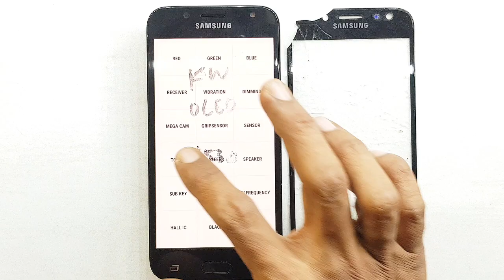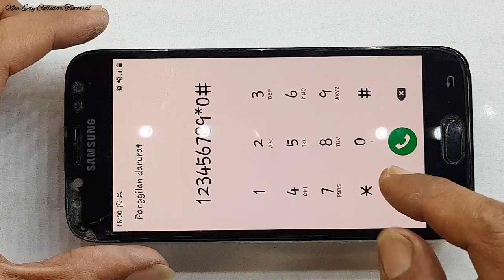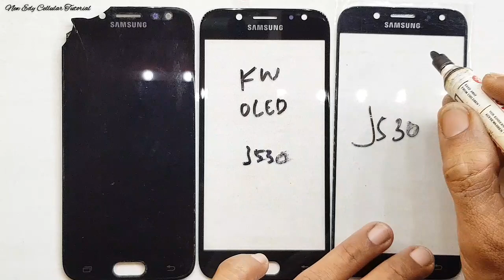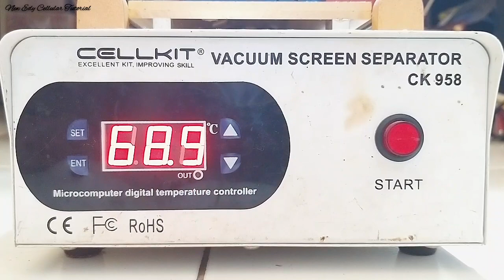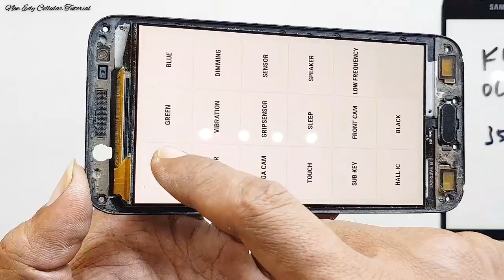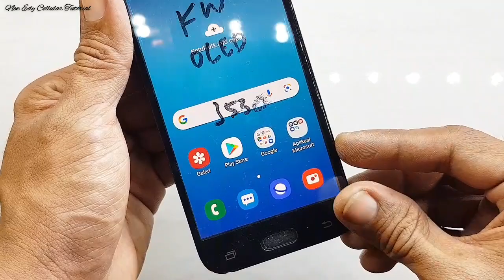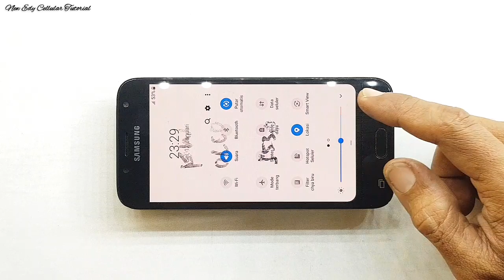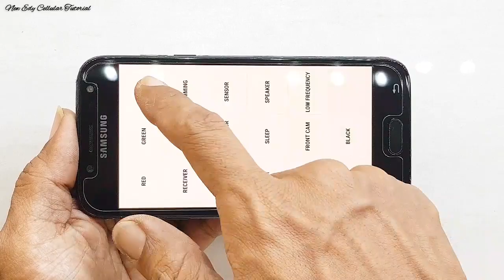SAMSUNG J5PRO GANTI GLASS DI LCD KW OLED ?? PERBEDAAN LCD OLED VS AMOLED | REPLACEMENT GLASS | Part2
SERVICE SAMSUNG J530/J5PRO Part 2
TUTORIAL CARA GANTI KACA LCD/GLASS/KACA TOUCHSCREEN DENGAN SUKSES TANPA GANTI LCD 1SET .

PERBEDAAN LCD KW OLED VS ORI AMOLED

IKUTI LANGKAH TUTORIAL DARI AWAL SAMPAI AKHIR JANGAN DI SKIP AGAR BISA MEMAHAMI DETAIL CARA MENGERJAKANYA.

SEMUGA SELALU BERMANFAAT 🙏🙏🙏

SALAM RAHAYU 🙏🙏🙏
DAN JANGAN LUPA AKTIFAN TANDA LONCENG AGAR KALIAN SELALU MENDAPATKAN NOTIFIKASI VIDEO TUTORIAL TERBARU SAYA,
JIKA BERMANFAAT BANTU SHARE,LIKE&COMENT.
MATURNUWUN 🙏🙏🙏

ATAS NAMA "NEW EDY CELLULAR TUTORIAL CHANEL" SAYA PRIBADI..
SEBELUMNYA SAYA INGIN MENGUCAPKAN MOHON MAAF SEBESAR²NYA KHUSUSNYA SAHABAT SUBSCRIBER & TEMAN² PENCINTA DI CHANEL SAYA SEBELUMNYA 🙏 "NEW EDY CELLULAR TUTORIAL"
DI KARENAKAN CHANEL YANG SEBELUMNYA TIBA² HILANG/DI SUSPENDED/DI NON AKTIFKAN.

DAN DI KESEMPATAN INI IZINKAN SAYA UNTUK ALIHKAN UPLOAD TUTORIAL/VIDEO DI CHANEL BARU SAYA INI, DENGAN NAMA CHANEL YANG SAMA.
SAMBIL MENUNGGU CHANEL SEBELUMNYA/CHANEL YANG LAMA BISA AKTIF KEMBALI .

JIKA ADA SALAH KATA SAYA MOHON MAAF 🙏
DAN SEMUGA APA YANG SAYA BERIKAN BISA BERMANFAAT UNTUK KALIAN SEMUA 🙏

ALAMAT LENGKAP "TOKO" NEW EDY CELLULAR : Desa Growong Kidul Jln.K.H.Dewantoro , KEC.JUWANA KAB.PATI JAWA TENGAH , INDONESIA